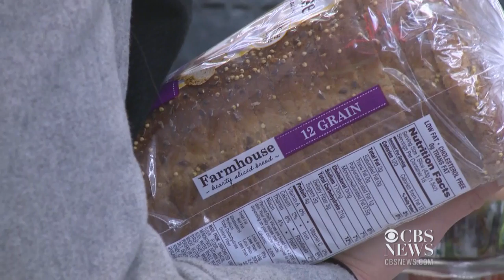Health worries about arsenic in rice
The FDA is evaluating the potential health risks of eating rice because it may contain arsenic. Although the levels are very low, some experts are concerned about possible long-term effects including cancer and heart disease. Lauren Lyster reports.